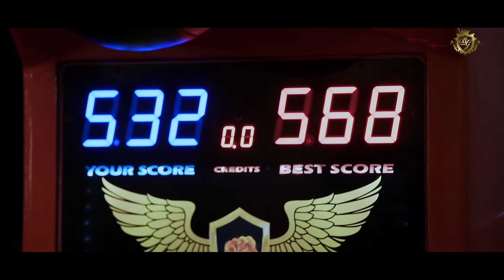Gentlemen's Day 2022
Tikai reizi gadā ir diena, kad ir iespēja apmeklēt pasākumu, kurā satiekas tikai džentlmeņi un izbauda šīs dzīves izvēlei veltītos labumus!

Paldies par atbalstu visiem mūsu partneriem.

Tiekamies nākamgad.